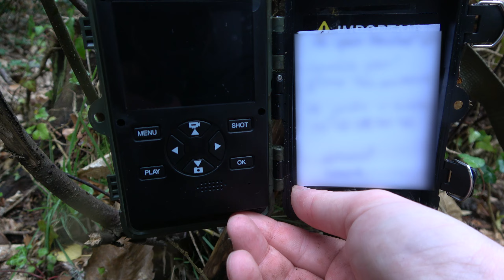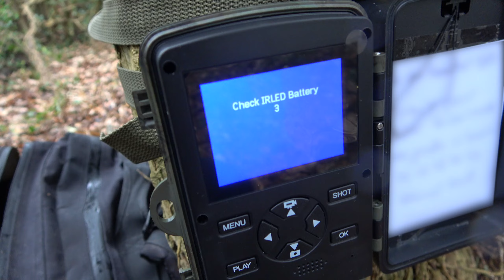J'OBSERVE des ANIMAUX durant la NUIT grâce à MES NOUVELLES CAMÉRAS ! (c'est incroyable)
Ça faisait longtemps hein ? Oui, je suis bien vivant.

De nouveaux concepts vont arriver sur la chaîne. Et aujourd'hui on commence par celui dédié aux caméras de chasse !

J'ai laissé des caméras de chasse dans la forêt pendant 5 jours !
J'espère que mes petites découvertes vous plairont.

Bonjour et bienvenue pour une nouvelle aventure.

Pour toutes mes vidéos, je conseille le port du casque pour une meilleure immersion.

Lien pour caméra chasse

Pour toutes propositions professionnelle, ou autre contactez moi via cette adresse mail

Mon matériel :
Caméscope Sony FDR-AX53
Micro Deity D4 DUO
Caméra chasse COOLIFE 21MP
Micro-cravate RØDE Lavalier GO Professional
Lampe torche UltraFire Lampe Torche WF-502B

Ness